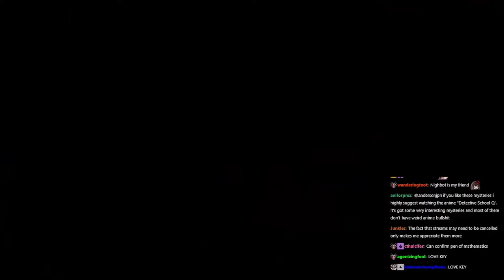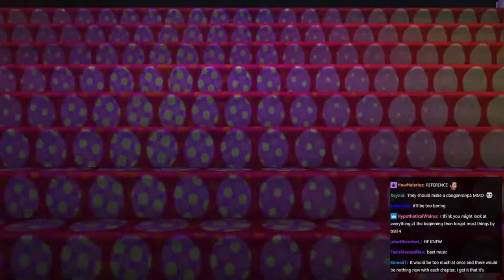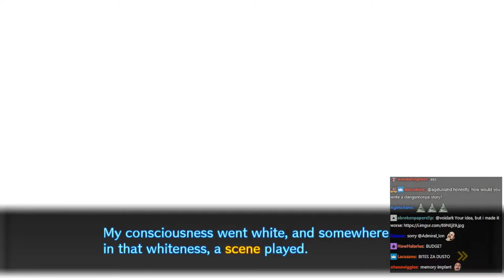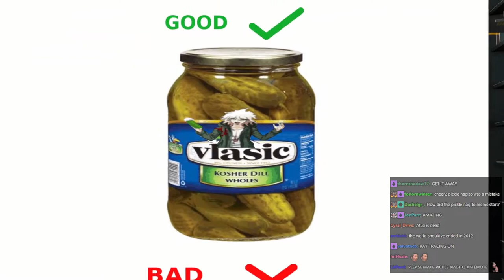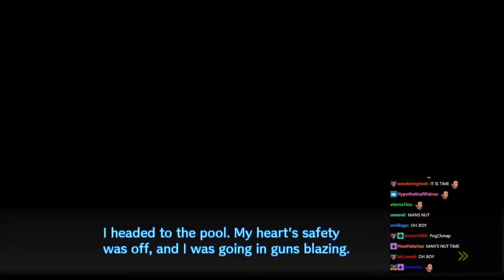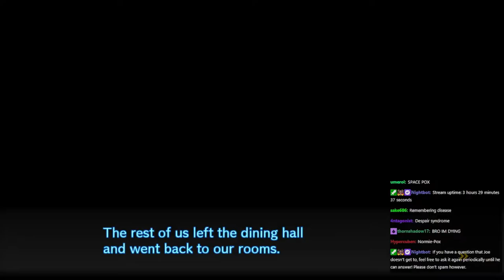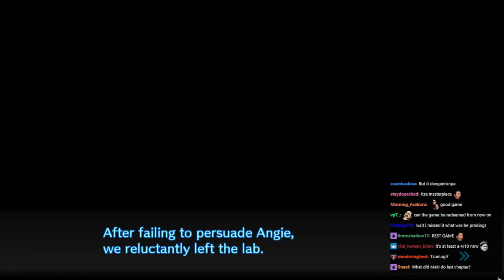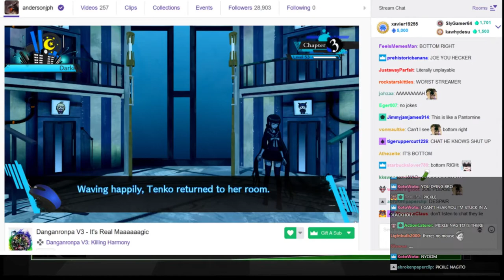andersonjph Streams with Chat - Danganronpa V3: Killing Harmony (part 7 of 13)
This is an archive of the 11/10/18 stream titled "Danganronpa V3 - It's Real Maaaaaagic".

This series of archive videos is for personal use only and may include imperfections such as buffering and artifacts.